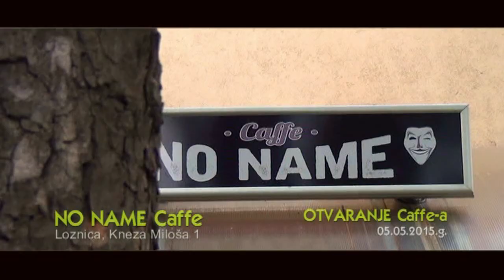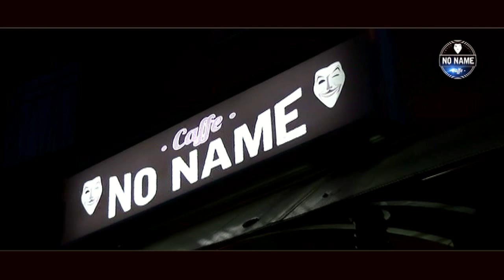NO NAME Caffe Loznica // Otvaranje spec.gost Milan Topalko